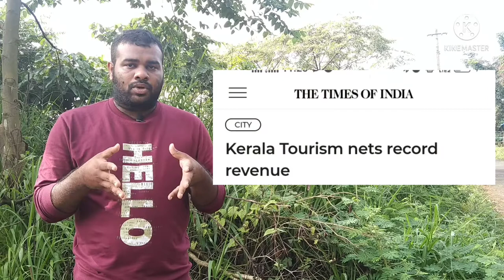Kerala tourism development/ draw backs of tourism in Kerala/ tourist places in Kerala/ Malayalam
This video explains about scope and challenges of tourism in Kerala/ tourism development/cultural tourism in Kerala/Ayurveda medical tourism/MICE tourism/ food cuisine in Kerala/Unexplored Malabar tourism/ hartals in Kerala/night life in Kerala /